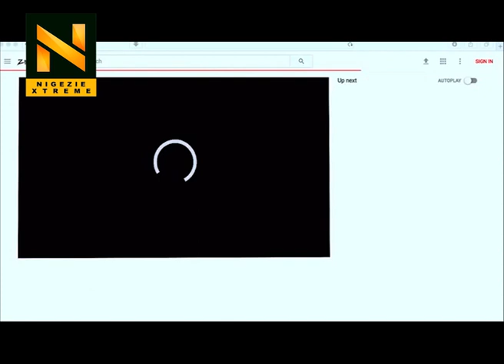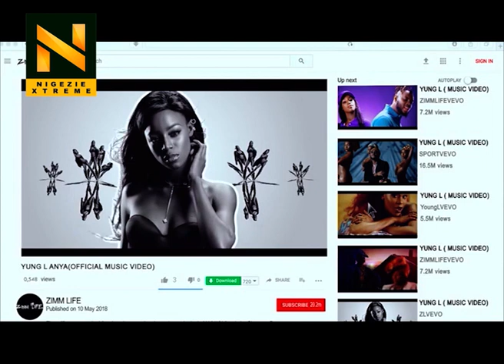NXInterviews: EXCLUSIVE INTERVIEW WITH YUNG L MR MARLEY